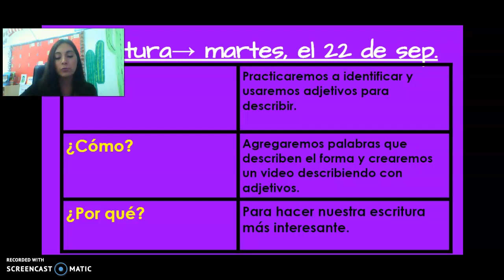Escritura-S5 V1 martes